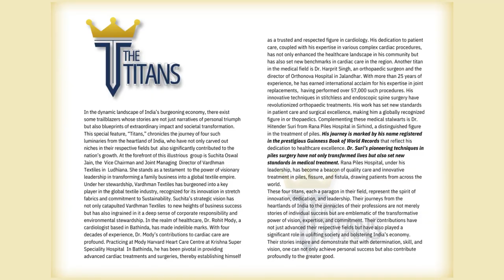Honoring Excellence: Dr. Hitender Suri in India Today's 'The Titans'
Join us in celebrating a moment of pride as Dr. Hitender Suri, the visionary behind Rana Piles Hospital, adds another feather to his cap with recognition in India Today's 'The Titans.' This marks his 47th award, a testament to his unwavering commitment to excellence in healthcare. Watch the video to witness the journey of a true titan, shaping the future of healthcare.